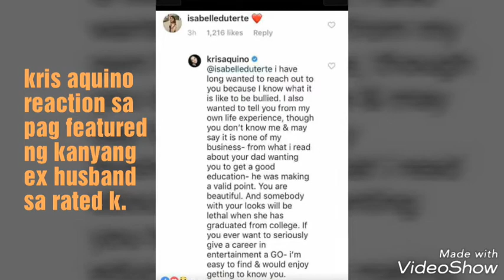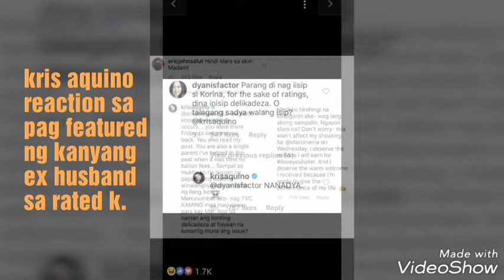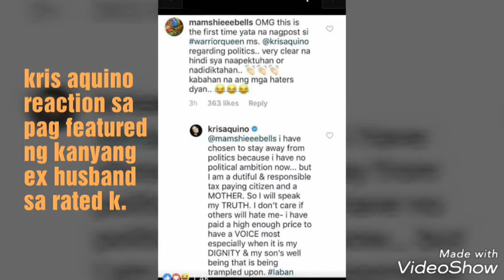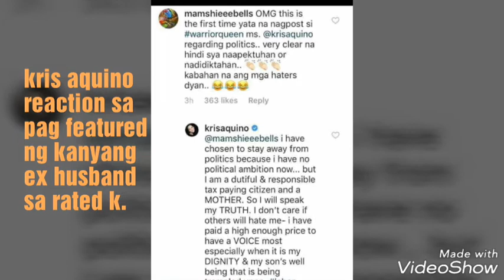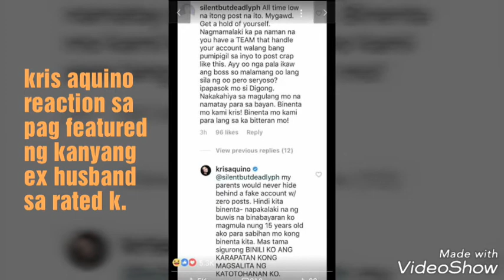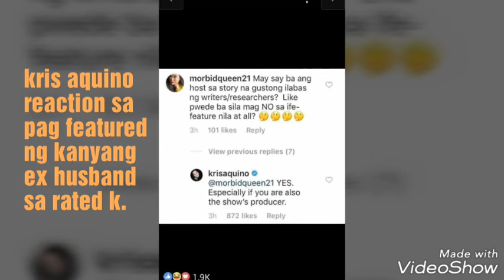KRIS AQUINO APDATE _ KRIS AT KORINA OKAY NA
kris aquino vs korina sanchez - NAGKA PERSONALAN NA